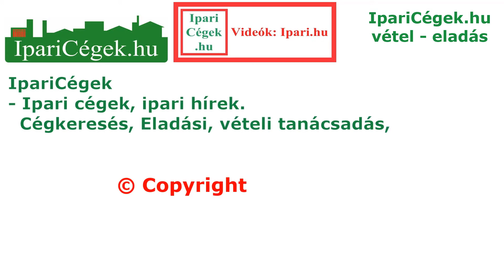Akadályhajtás, GALBÁCS F., TÓTH S.S. négyesfogat, Vecsés 2020, sv200906-1-064-065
1:23 GALBÁCS Ferenc (5) HUN, 4:53 TÓTH Simon Sándor (10) HUN, négyesfogathajtás, akadályhajtás, 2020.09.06. Fogathajtás, ló, lovak, állat, állatok, háziállat, háziállatok, fogat, kocsi, lovas kocsi, hintó, fogatok, horses driving, szerkesztett videó,  Fogathajtó Verseny, 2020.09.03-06., Vecsés, CAI2*-os H1, H2, H4 és CAN-A H1, H2, H4 és CAN-B H2, CAN-P1, P2, P4, ifjúsági, parafogat.